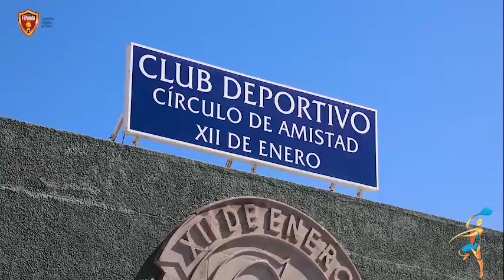Teaser Campeonato del Mundo Sub-22 Frontón 30 metros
Tenerife 2019